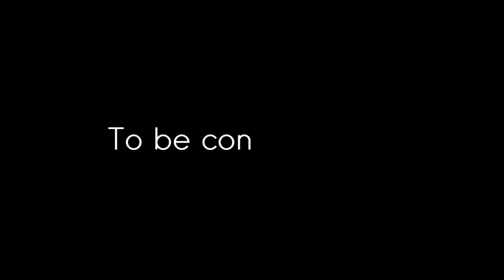B. T. F. ( The Sasta K G F ) || Jay Indore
● सदर विडिओ फक्त मनोरंजनासाठी आहे. हा विडिओ मधील सर्व पात्र काल्पनिक आहे. ह्या विडिओ चा बाहेरील जीवनाशी काहीही संबंध नाही.नजर चुकीने आमच्या कडून काही चूक झाली असेल तर माफी असावी . धन्यवाद...!

Copyright Disclaimer Under Section 107 Of Copyright Act 1976, allowance is made for "fair Use" for purposes such as criticism , comments , news , reporting , teaching , scholarship and Research.Fair use is a use permitted by copyright statute that might otherwise be infringing,Non-profit , educational or Personal use tips the balance in favor for fair use

k g f comedy video,

k g f comedy video malayalam,

k g f comedy video odia,

k g f comedy scenes,

k g f cg comedy video,

k g f kannada comedy video,

k g f chapter 2 comedy video,

k g f 2 comedy scenes,

k g f 2 comedy scenes telugu,

k g f movie comedy scenes

k g f  comedy troll

k g f  comedy reels

k g f comedy version

k g f  comedy scene

k g f  comedy shorts

k g f comedy funny video,

k g f comedy video status

k g f comedy short video

b t f comedy video,

b t f comedy video movie,

b t f comedy video tik tok,

b t f comedy video hindi,

b t f comedy video tamil,

b t f comedy video kannada,

b t f comedy video odia,

b t f comedy video status,

b t f comedy video cartoon,

b t f comedy video song

k g f comedy

KGF Chapter 3 update,

KGF Chapter 3 trailer tamil,

comedy video,

Bollywood Comedy,

Funny Bollywood Videos,

Bhagam Bhag Comedy,

Dhamaal Comedy,

Latest Comedy Scenes,

Funny Bollywood Comedy,

Best of Akshay Kumar Comedy,

Rajpal Yadav Best Comedy,

Rajpal Yadav Funny Videos,

Bhagam Bhag comedy Videos,

Rajpal Yadav Funny Comedy Scenes,

phir hera pheri comedy scene,

top 10 bollywood comedy,

comedy of rajpal yadav,

johny lever comedy,

johny lever comedy movies,

bigg boss finale

kgf,

kgf full movie in hindi,

kgf full movie,

kgf ringtone,

saiyaan ji honey singh,

my dog vs chacha ji,

gandhi ji image on rupee,

kgf 3 official teaser,

kgf 3,

 kgf 3 announcement,

kgf 3 scene,

kgf 3 announcement scene,

kgf 3 trailer malayalam,

kgf 3 trailer official,

kgf 3 trailer kannada,

kgf 3 trailer teaser,

kgf 3 trailer release date,

kgf 3 spoof,

kgf 3 spoof malayalam,

kgf 3 spoiler,

 kgf 3 story,

kgf 3 status

comedy kgf,

kgf spoof,

video viral,

comedy video,

funny, fun,

aatmvishvas,

amit bhadana,

round2hell,

top real team comedy,

round2world, r2w

kgf spoof video,

kgf spoof,

kgf fight,

kgf action,

kgf dailog,

kgf fight scene,

kgf, fight,

action,